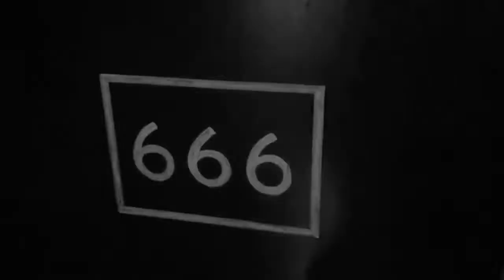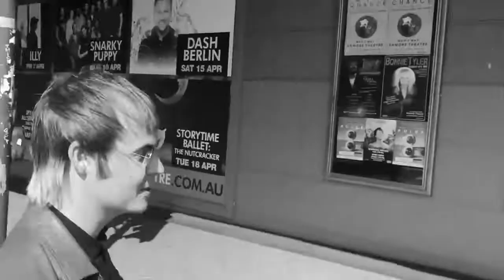STICKY FINGERS - IF YOU GO (Unofficial Music Video)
Music video for the track 'If You Go' off of the album 'Land of Pleasure'.

This one for the boss man Pad.